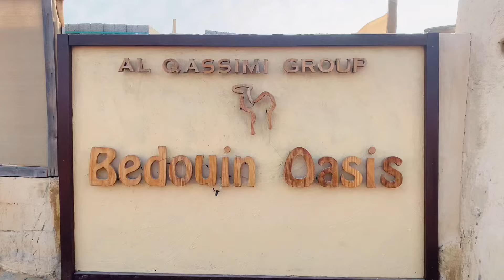Camping @ Ras Al khaimah Desert | Belly Dace | Fire Show | Tanoura Dance | UAE